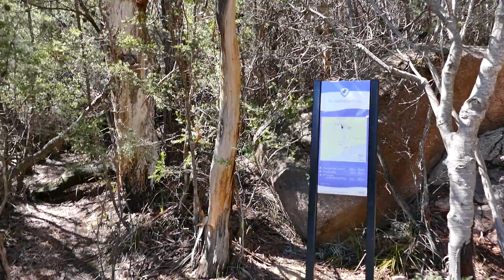[F6] Day-[20] BICHENO-To-'Wineglass'-BAY Followed-By [R]-'Strange'-Patch-of-PYGs UPON-'Return' [F6]